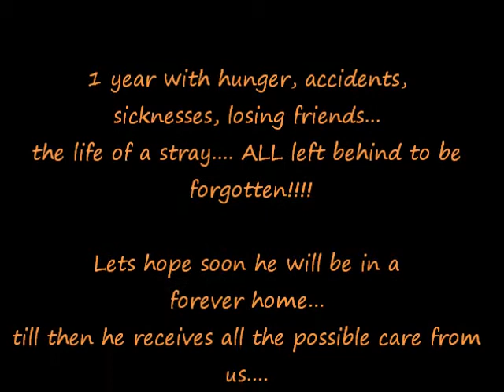HAPPY BIRTHDAY FOUTIS!!!!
Foutis is one year old!!!
Foutis is a stray that arrived in our common garden 8 months ago along with a few other kitties. He was skinny and hurt probably by a male cat. He was gentle and seeking human contact. We fed him along the rest of the kitties. Over time the kitties stopped appearing. Foutis and Lour stick around, never living like the others which seek refuge to neighbor gardens.
Foutis and Lour managed to climb to our balcony. No matter the complains they stayed there. Lour has been adopted to a great family and he is very happy!!! By estimation its both Foutis and Lour' birthday.
Foutis is still with us, fighting all the difficulties that life through at him occasionally!!! We are here to help him, protect him and try our best to find a forever home for him!!!

Happy birthday Foutis!!! Be healthy, happy and strong!! ^.^

** I know the image is rather orange, but it was night and my camera is not the best possible. **